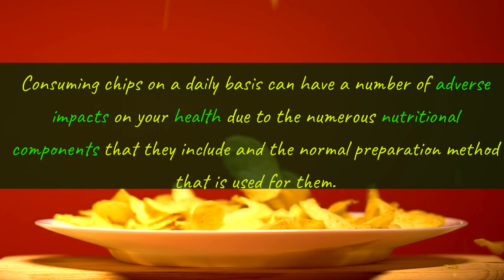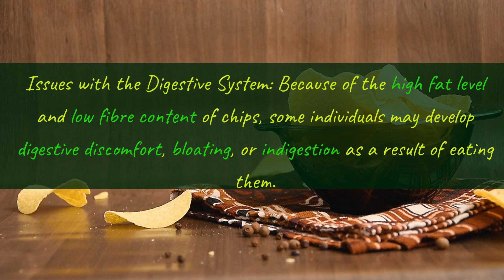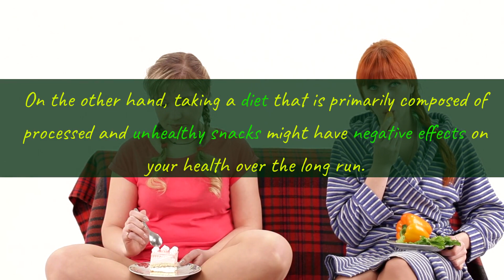WHAT HAPPENS WHEN YOU EAT 1 CHIPS DAILY !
Eating one chip daily is unlikely to have a significant impact on your health, as it's a small quantity. However, the nutritional effects depend on the type of chip and your overall diet. Consuming a variety of nutrient-rich foods is essential for a balanced diet.